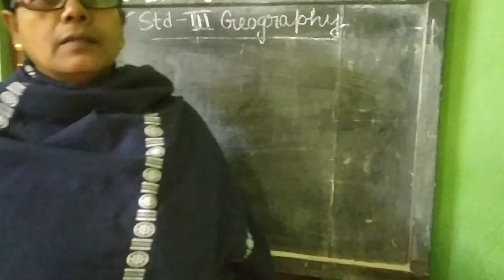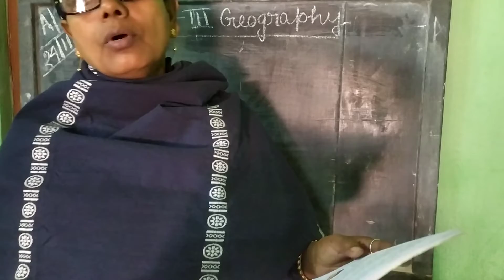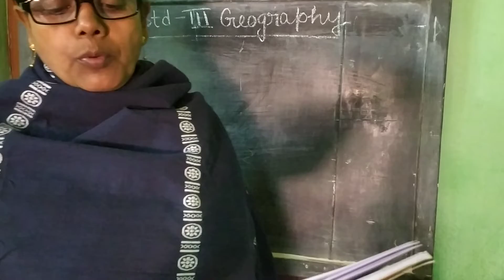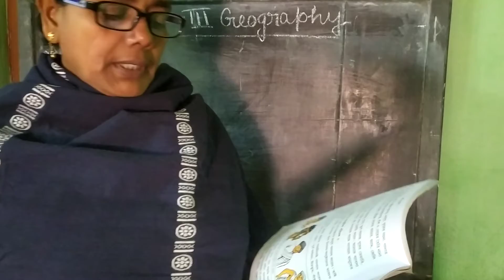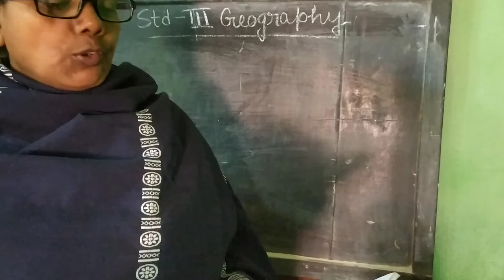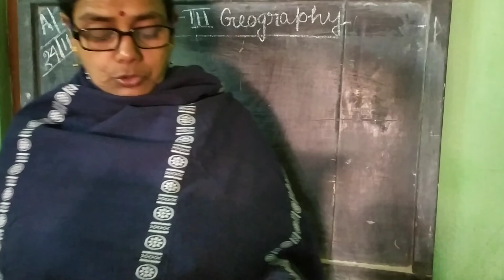Std-III Geography A/06